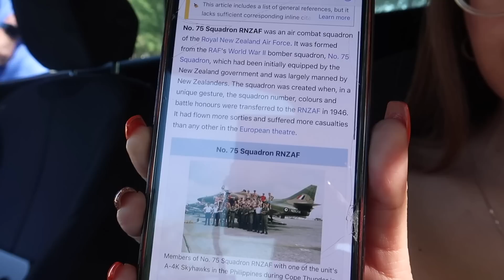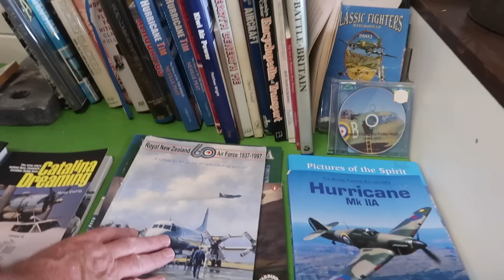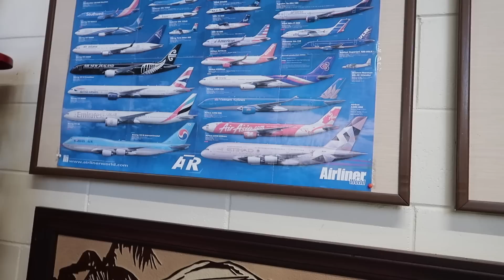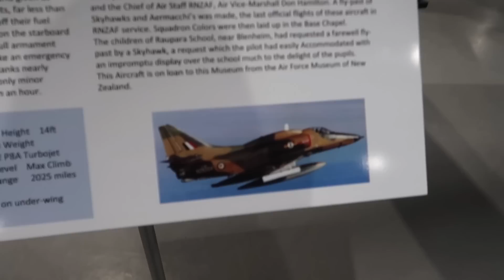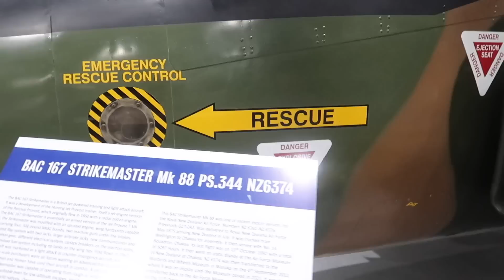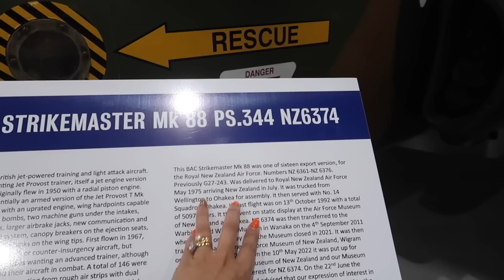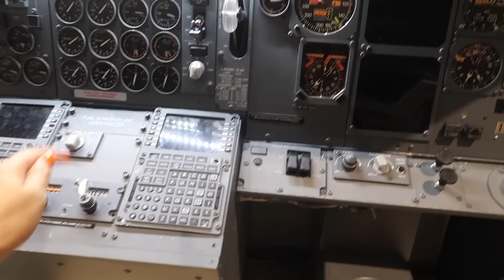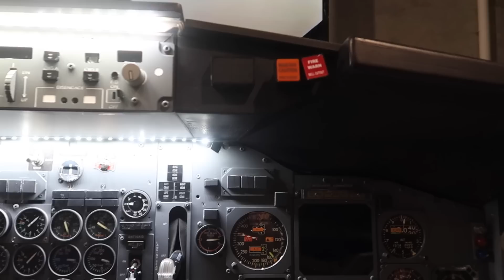NAKAKA PROUD SI MISTER | BINALIKAN ANG NAKARAAN SOBRANG SAYA NIYA | smilelyravlog♥️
HI GUYS HOPE NA ENJOY NIYO SALAMAT SA WALANG SAWANG SUPPORTA MAHAL KO ❤️ KAYO INGAT KAYO PALAGI 😘

Mahal gold online shop⤵️

Jia olivia page ⤵️

LYKA : SMILE LYRA